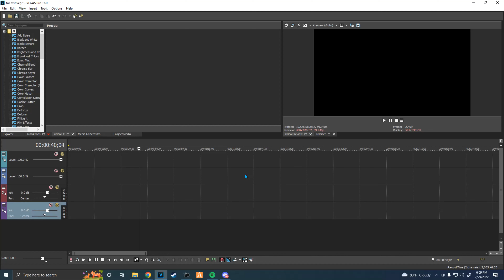TOP 5 UNBANNED DWC CHEATERS FIVEM MONTAGE (BEFORE BAN WIPE) .gg/valcheats